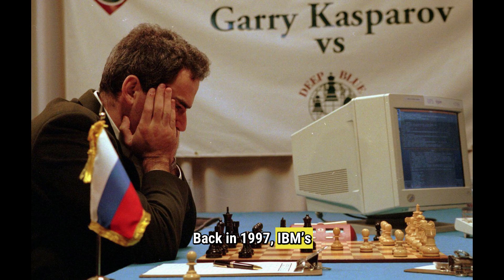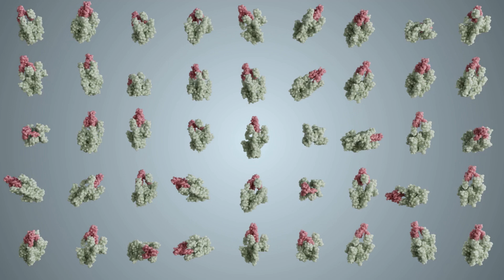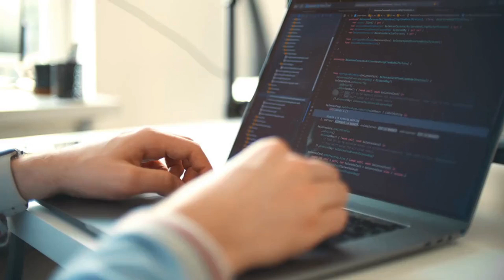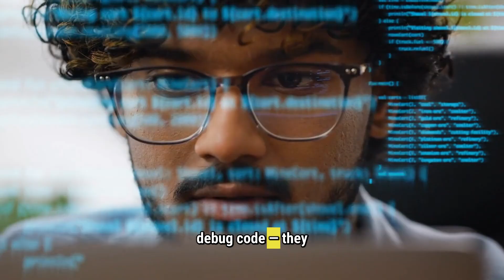AI Just Beat Humanity at Its Own Game — Again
Artificial Intelligence has evolved from beating grandmasters at chess to rewriting the rules of science itself.
This cinematic explainer traces the rise of intelligent machines — from Deep Blue and AlphaGo to GPT-5 and AlphaFold — revealing how AI is transforming creativity, strategy, and discovery.
But as we stand at the edge of “Code Wars,” one question remains: can humans and AI truly think together?